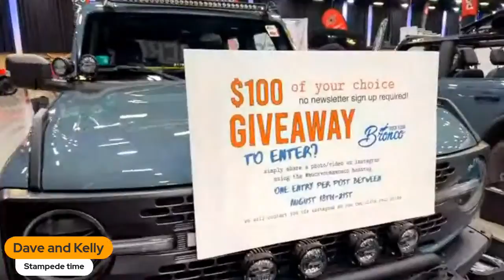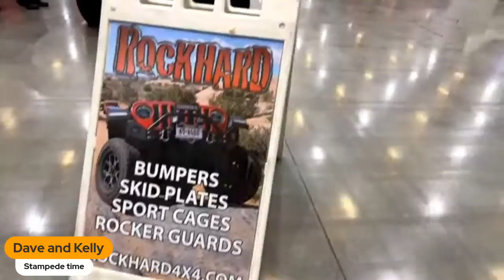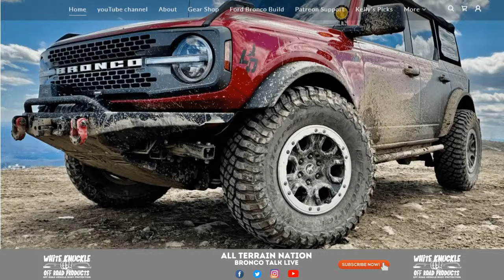Ford Bronco Talk - Great Smoky Mountain Stampede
Join Dave and Kelly as they walk around the Great Smoky Mountain Bronco Stampede in Pigeon Forge Tennessee. The event is a dream come true for anyone looking for aftermarket parts for the all new Ford Bronco.

We do too so send us a letter!